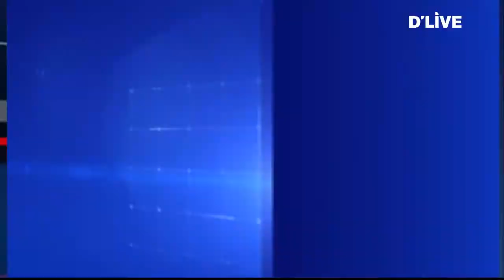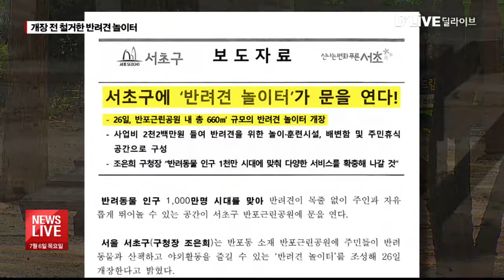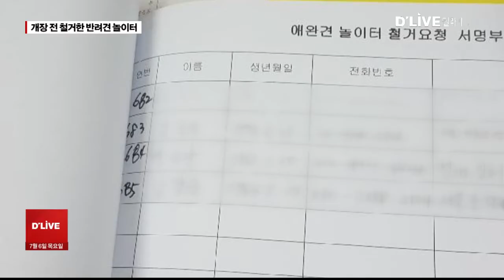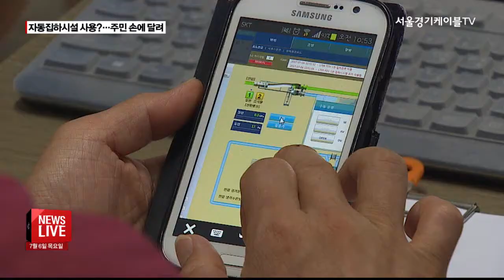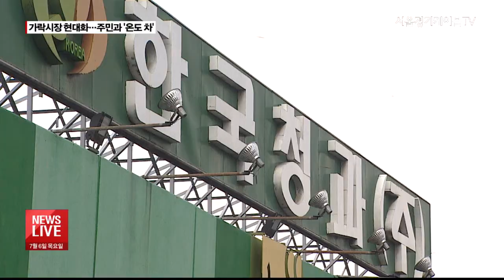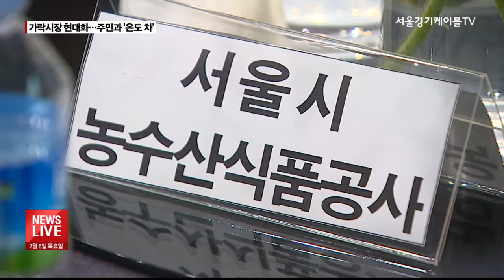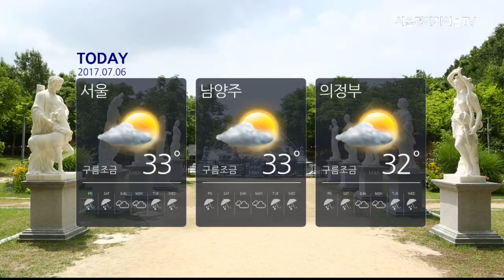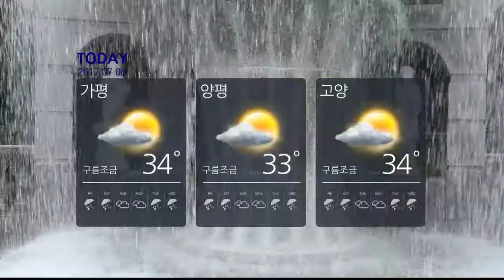2017.07.06_박용의 뉴스라이브(서울경기케이블TV뉴스)